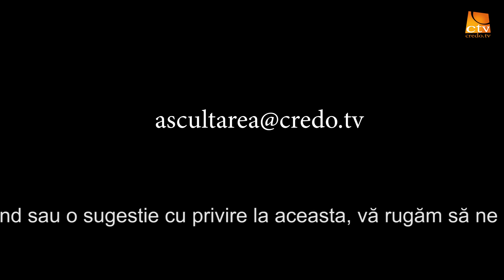Ascultarea Credinței - Frica de moarte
Prezintă pastor SORIN SABOU